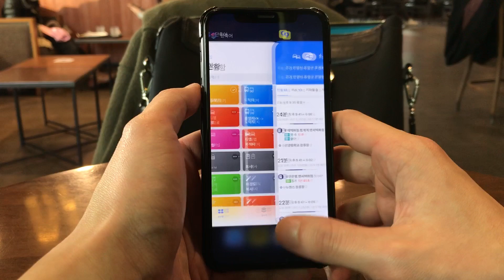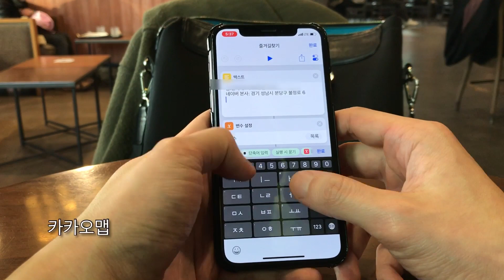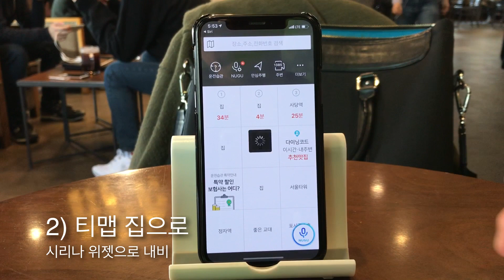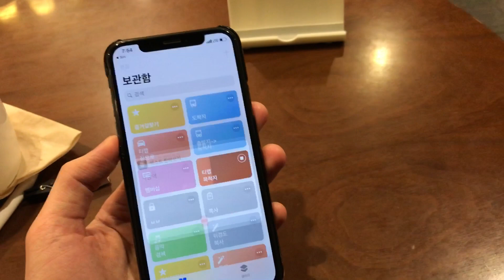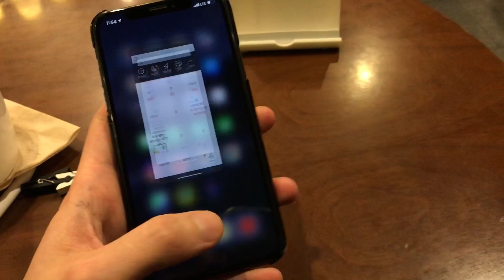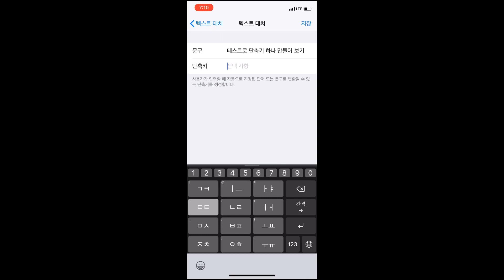네이버 지도, 카카오맵 한 번에 길찾기 등 (아이폰 단축어) 시리 티맵 내비게이션, 음악 검색, 복사, 텍스트 대치